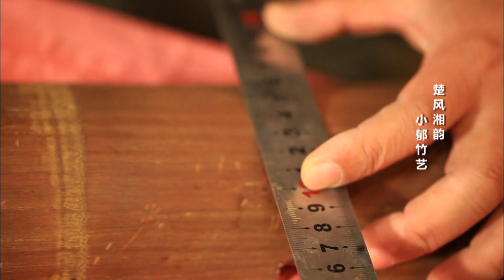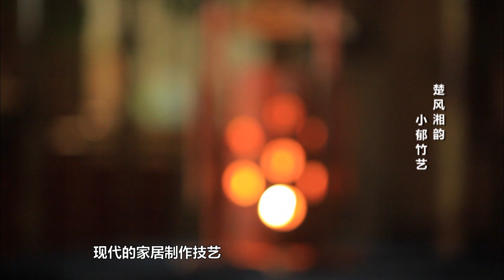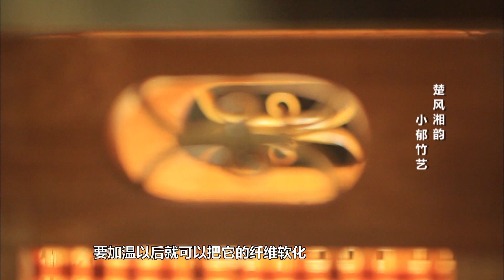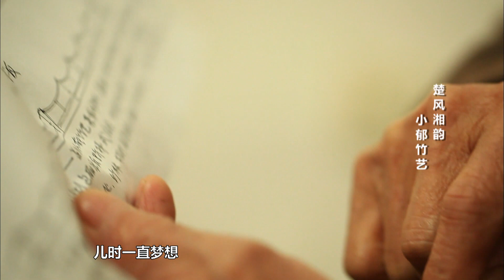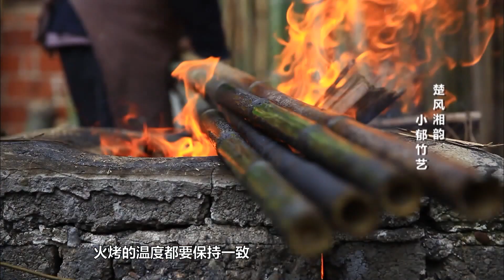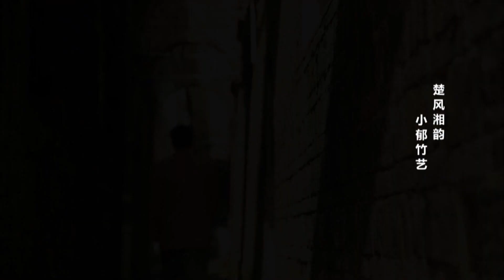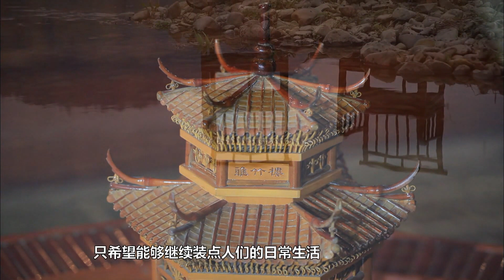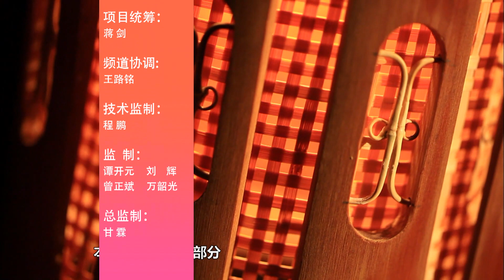小郁竹藝：益陽竹藝品創始于明代，竹藝産品遍布街頭巷尾，因此益陽素有“竹器之城”的美稱